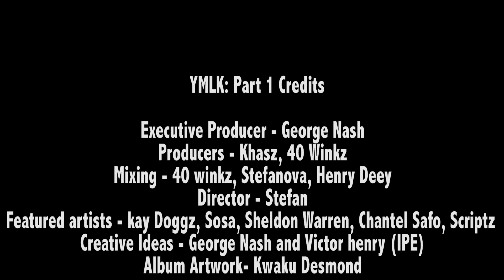Young Martin Luther King (Speech) || YMLK: Part 1 || 06/03/2015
Boy Nash drops a visual/live session explaining his new project which drops tomorrow (06/03/2015) and its titled YMLK;Part 1. Hope you enjoy the video and also please dont forget to download his tape, it will be available on the following platforms, Dat Piff,Sound Cloud,Mixtape madness, and audio mack.

Follow Boynash for more updates on the following social media sites.